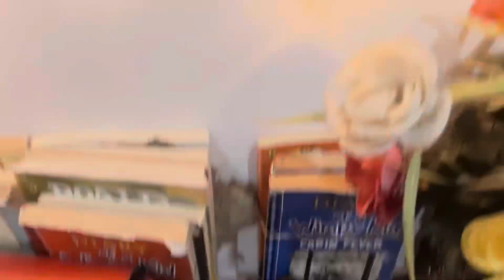Happy to you|family dinner|meri shadee ka dopatta| vlogging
About:
Hareem ki birthday sb ny kia dinner anam ny bnaya bht acha khana.
sabaka jahan birthday
sabaibrahim my inspiration